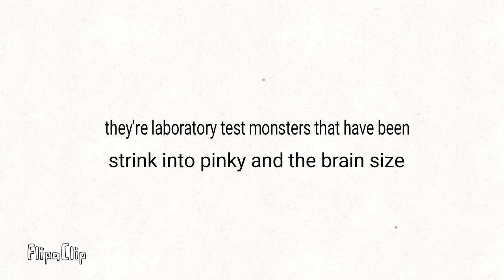glitor and shubb reboot (šqùabble gone) look in the description too what happened to the first one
squabble exploded the last intro song screen so yeah and as always byeeeeeee